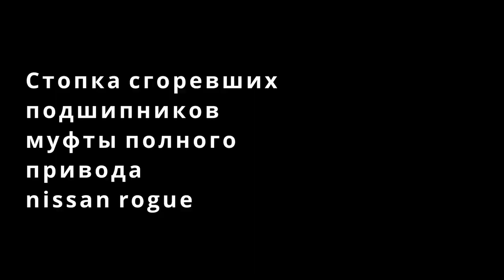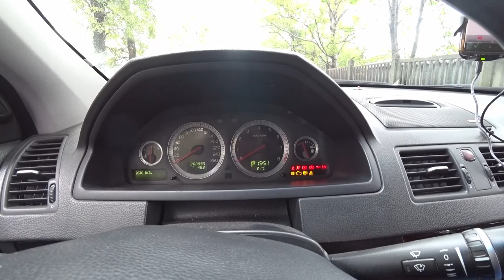Как прокормить Бегемота ? Volvo XC90 ремонт haldex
СТО VOLVO Украина, Киев, Пр-кт Науки 57а

Ремонт Редукторов и муфты Haldex
Украина, Вышгород, ул Шлюзовая 4